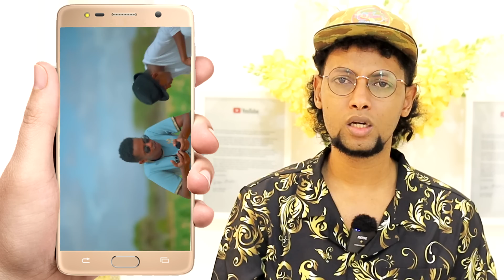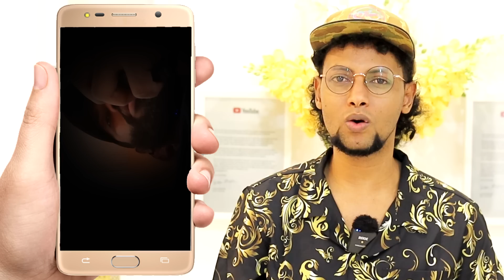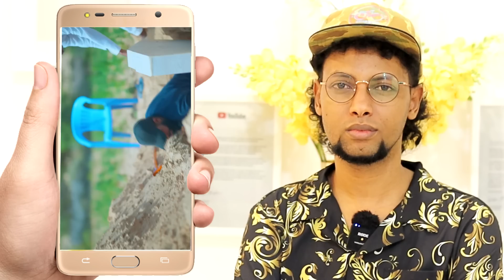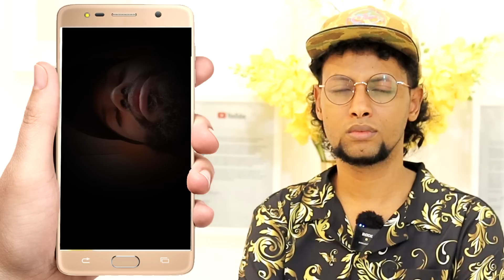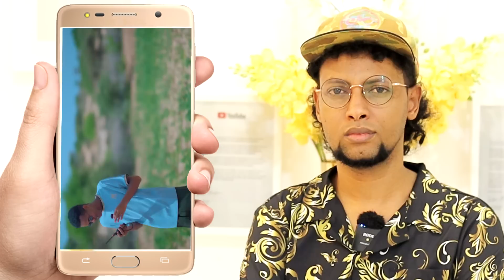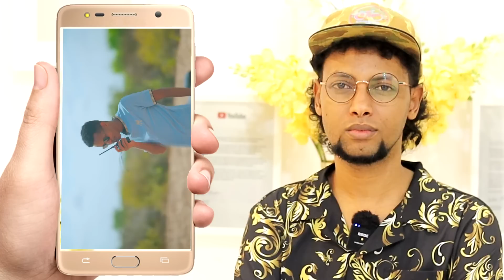FADEEXADIHI SIHAAM TAHLIL SHADIYO RASMI & BABA JEY OO DHIIQADI UGU ADKAA... DHACDOOYINKA TODOBAADKA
BABA JEY OO DHIIGO LUGAHA LA GALAY & FADEEXADIHI SIHAAM TAHLIIL SHAADIYO SHARAF RASMI RAYS